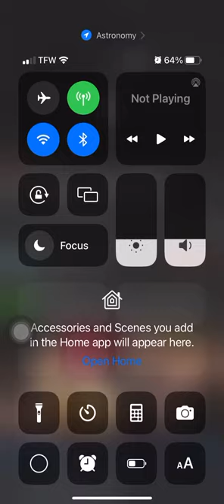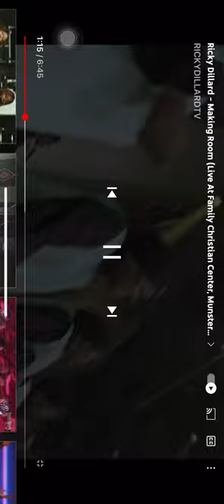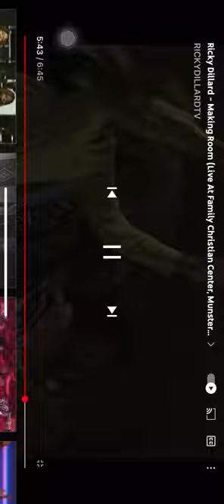Making Room GRDA